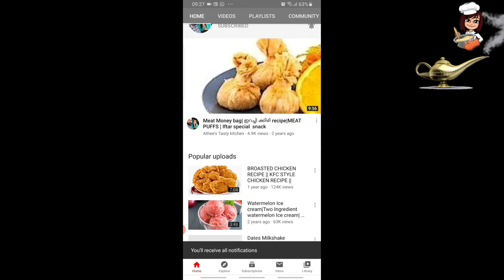Creamy Chicken Pasta |Healthy couscous salad|Easy Dinner Recipe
Creamy Chicken Pasta |Healthy couscous salad
Healthycouscous salad
EasyDinnerRecipe